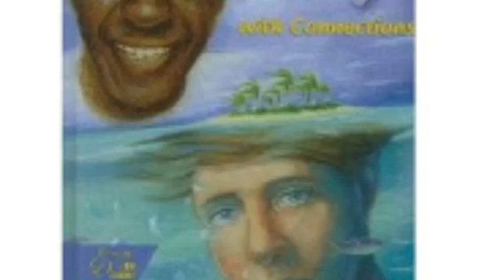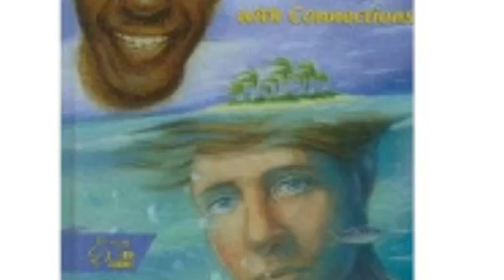The Cay Chapter 19